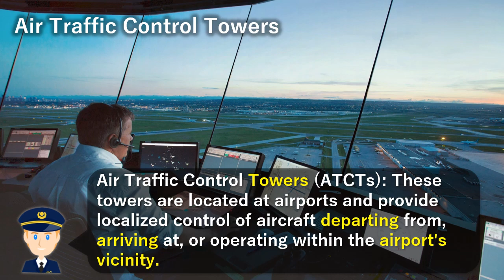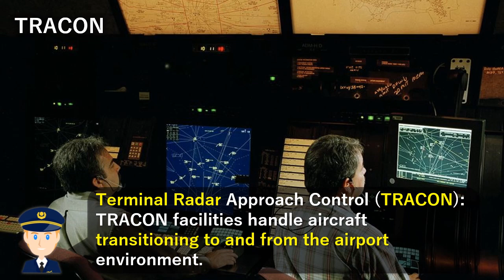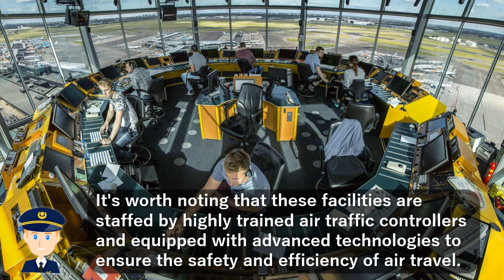FAA ATC FACILITIES 航空管制入門